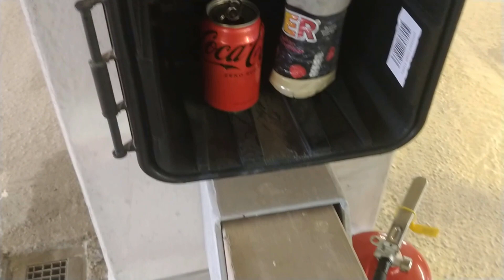Parkeringshus Linden pulversläckare. Någon har ryckt bort brandsläckare. Del 2